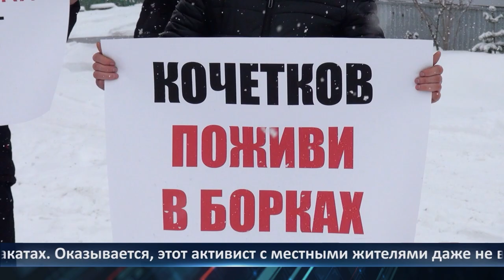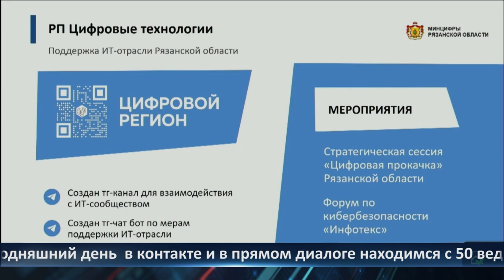День города - новости Рязани 29.12.2022